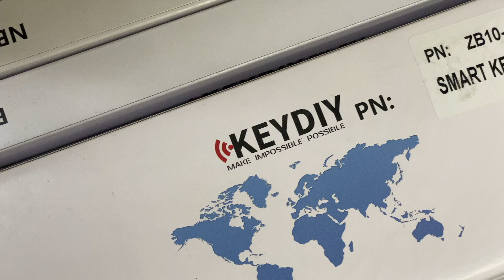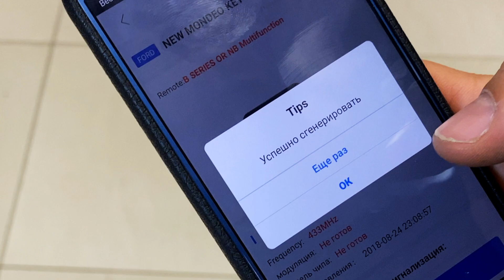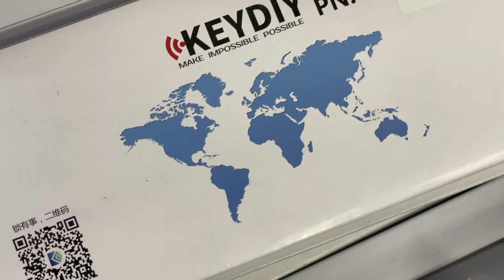MINI KD Обзор провода для генерации пультов KEYDIY